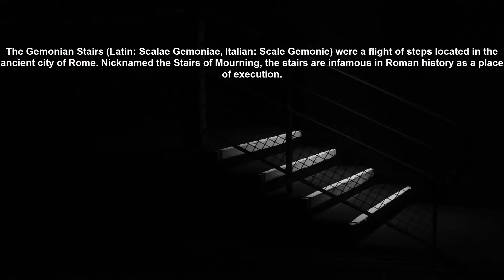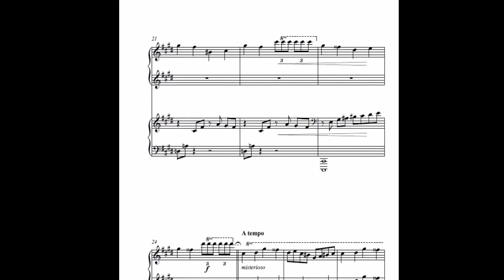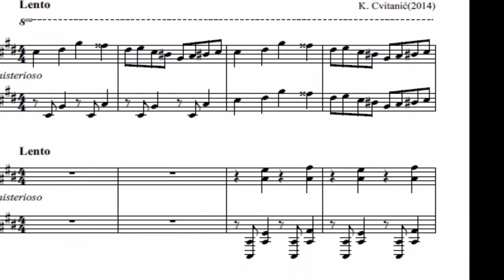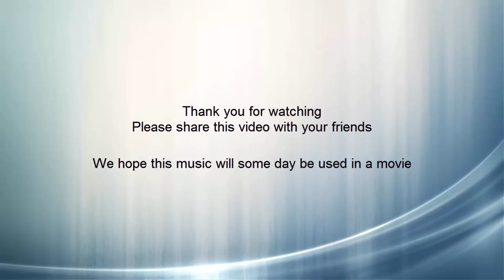K. Cvitanic: Scale Gemonie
Kristina Cvitanic, piano
Jelena Pavic, piano
Four Hands

Croatian (Hrvatski):
Gemonijske stepenice (latinski: Scalae Gemoniae, talijanski: Scale Gemonie) bile su stepenice u drevnom Rimu. Imale su nadimak Stepenice žalovanja, odnosno zao glas zbog toga što su služile kao mjesto pogubljenja.